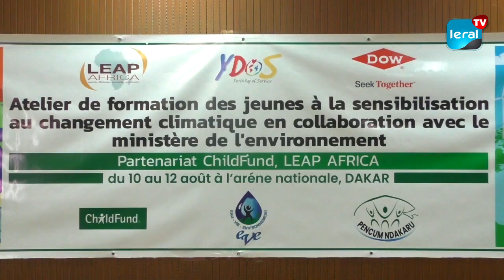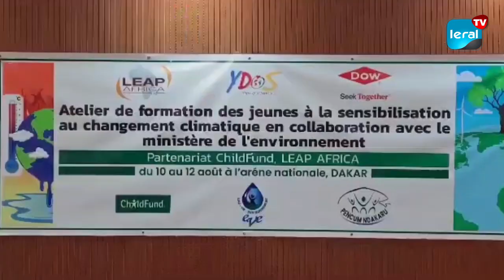Lute contre les changements climatiques :quand les moins de 20 ans donnent la leçon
Les jeunes leaders en environnement venus assistés a cet atelier de formation ont magnifié cette formation et promettent d'oeuvrer en ce sens et participer à la lutte contre les effets du réchauffement climatique et avec le reboisement dans leurs zones d'intervention. Voici
Ndeye aissatou sane (français ) et fatoumata Bintou baldé (wolof ) leur porte parole avec Ibrahima khalil Dieme